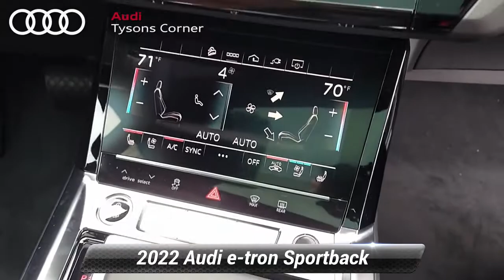New 2022 Audi e-tron Sportback S line Premium Plus, Vienna, VA 22A0145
Audi Tysons Corner

[RLVID:423:410cdb47c1e1f70e:bd0a085259a05734:1]